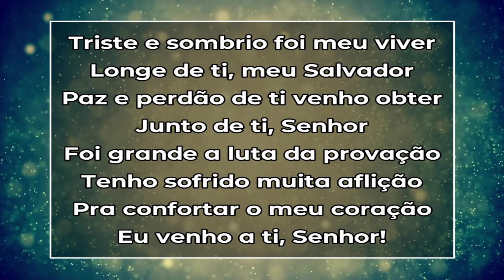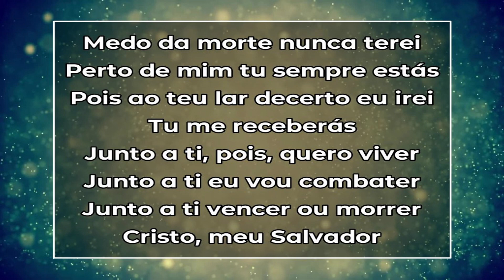Hino 287 do Cantor Cristão / Com Jesus